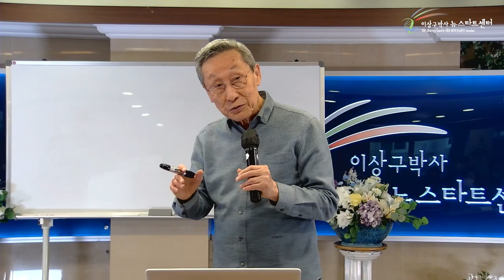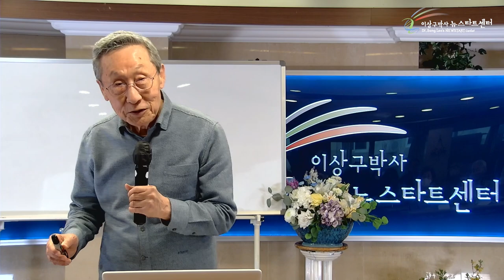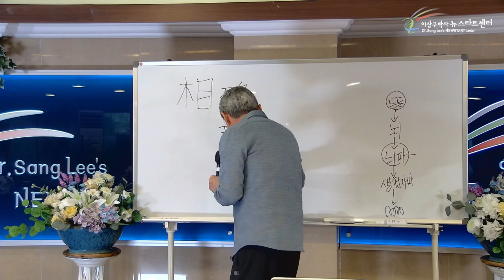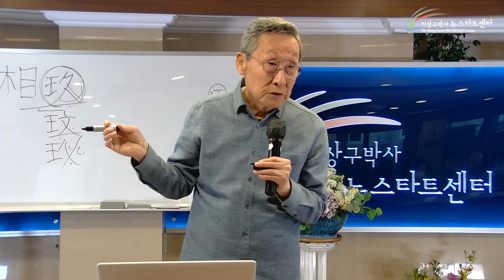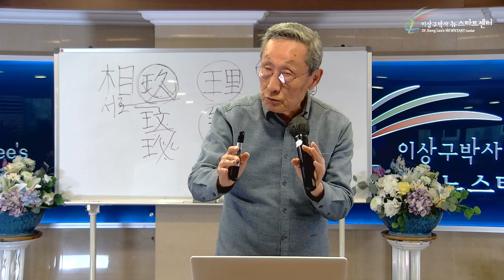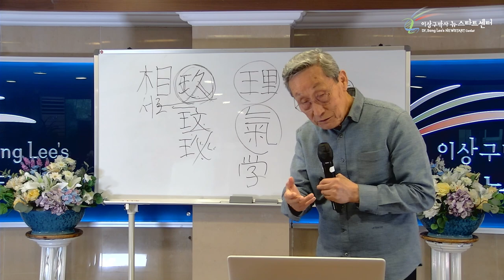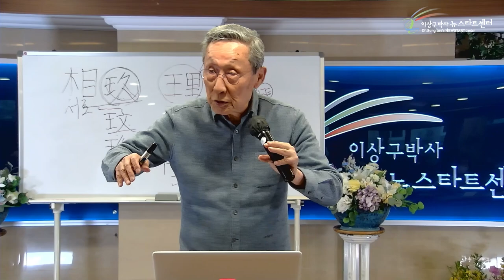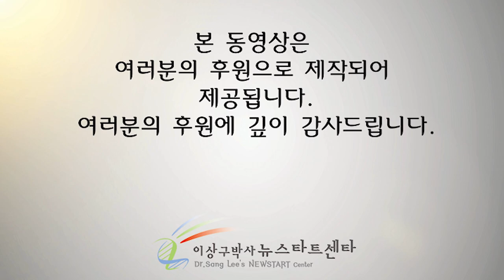[6강] 영적에너지가 물리적에너지를 지배한다